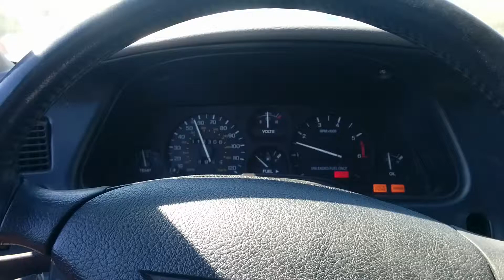95 third pull from 50mph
95 third pull from 50mph